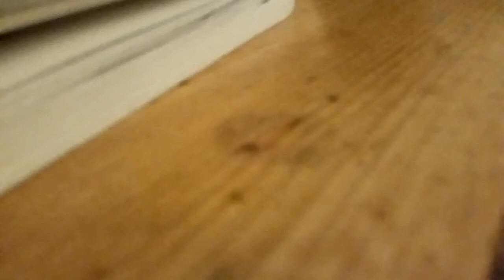Yes and Amen live worship *April 5/2019*